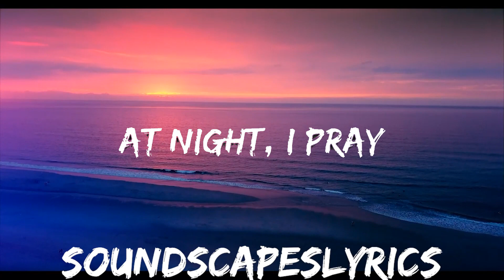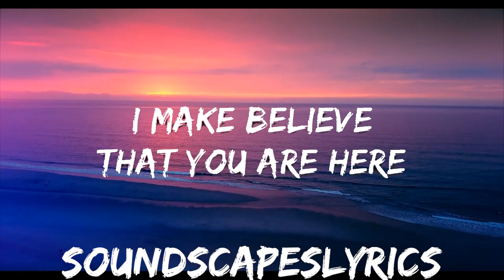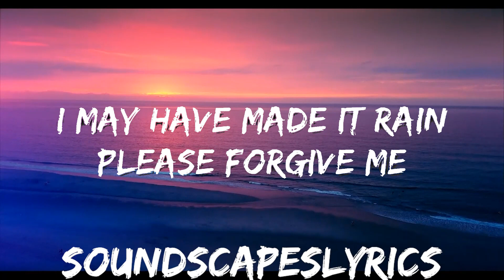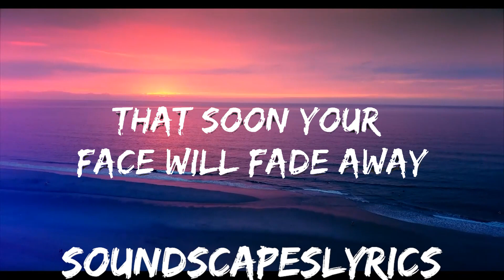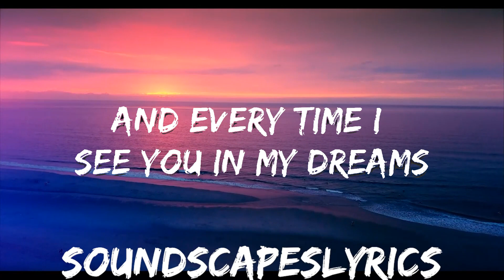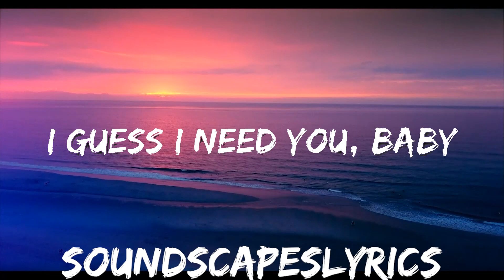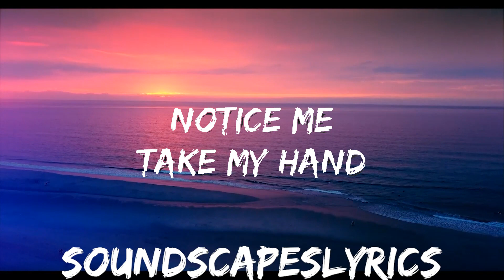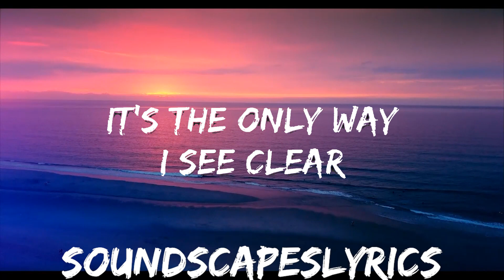Britney Spears - Everytime (Lyrics) | 25mins of Best Vibe Music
🎵 Follow the official 7clouds playlist on Spotify :
​🎧 Britney Spears - Everytime (Lyrics)
⏬ Download / Stream:

👉 Britney Spears

☁️ 7clouds:

🎤 Lyrics: Britney Spears - Everytime

[Verse 1]
Notice me, take my hand
Why are we strangers
When our yêu is strong?

[Chorus]
Every time I try to fly, I fall
Without my wings, I feel so small

[Verse 2]
I make believe that you are here
It's the only way I see clear
What have I done?
You seem to move on easy

[Chorus]
I see your face, you're haunting me